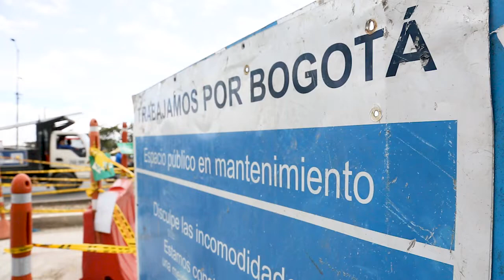Mantenimiento espacio público Autopista Sur